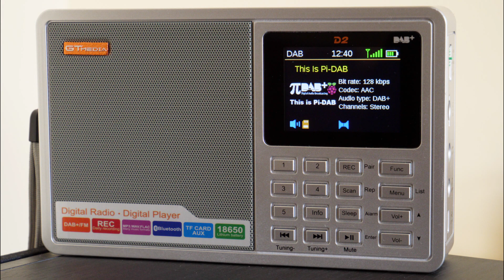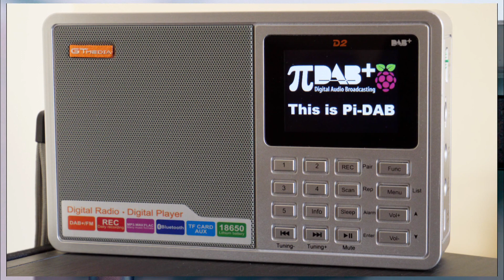Pi-DAB Promo #1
Short demo of Pi-DAB, which uses a Raspberry Pi single board computer to generate a DAB radio multiplex.  This can then be fed into a DAB modulator / transmitter for broadcast.